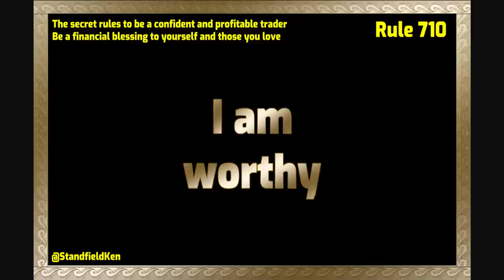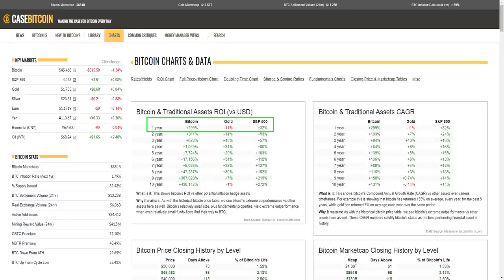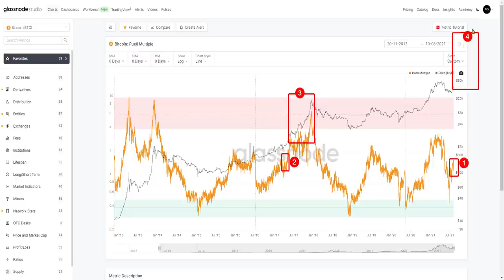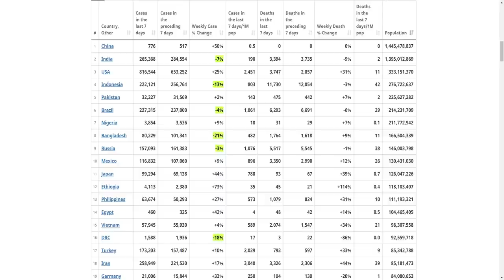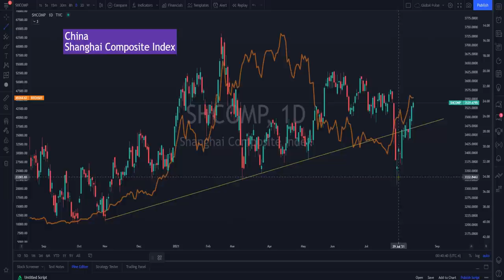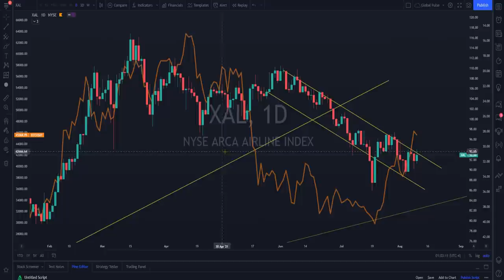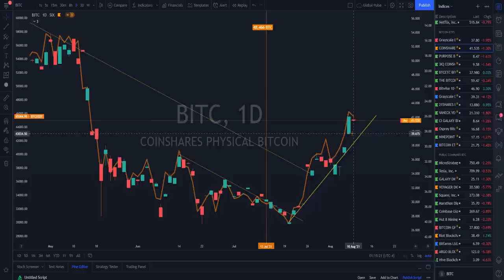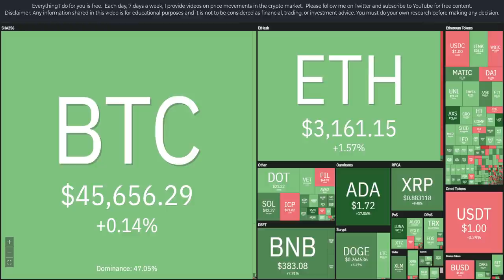Ep 180 TREND How are Bitcoin global indexes commodities crypto and stocks progressing now KSModel++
Bitcoin's trend impacts your ALTs as well as crypto stocks, ETFs, and Funds.  Economic data, debt levels, interest rates, the dollar, inflation and more also cryptos.  Commodities (gold and silver), treasury yields, and bonds can signal warning signs in crypto.  It's vital to expand your knowledge across these issues as you risk your money inside the world's most volatile market - crypto.

I seek to bring you the most indepth and extensive coverage on Cryptos current position using the KS Model as a basis supplemented by onchain and other market data collecting probabilities as we go to form an overall picture. We assess economic and stock market data to form an early warning system for the health of all markets.

The KS Process and KS Model are designed the track the daily true trend of crypto market independently of any news source (Rule 148 - Be 100% Responsible and Rule 147 - See things with no bias).  Today we see if the Bull Market case for crypto still holds, what storm clouds are on the horizon, and any hints at potential black swan events looking at onchain and off chain data and market analysis.

Please reach out anytime with questions or if you'd like to chat I'm available here also:

Everything I do for you is free. I do NOT have paid groups training, WhatsApp,  telegram channels, newsletters or reports. Please be aware of scammers.

If you would like to make notes in the comments section, it will help you reinforce your learnings, and you can use those comments to rapidly refresh your memory on key points.

I release videos twice per day (sometimes more), please hit the bell icon when you subscribe so as not to miss an episode as videos come out at various times during the day/night.

The most professional platform I have found to trade with the cheapest fees is Binance, if you would like to join:

I use the best charting platform, Trading View, if you would like to download it, check it out here:

Crypto is volatile, always prepare yourself the best and worst case scenarios - reality will likely be between them.